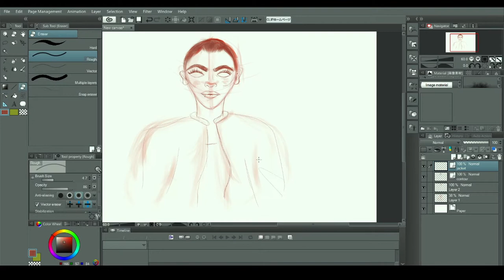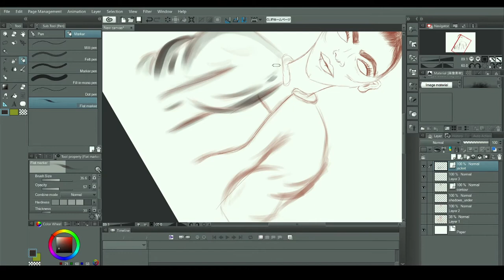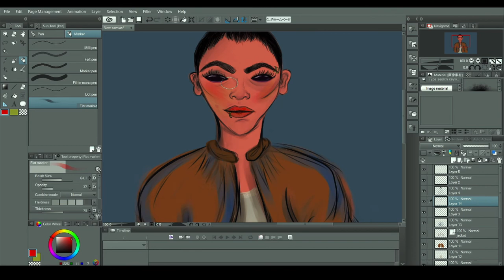Girl next door || speed drawing ||clip studio paint